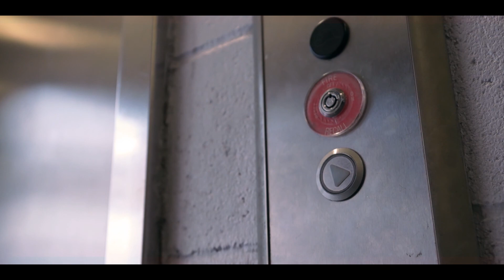Doors And Buttons